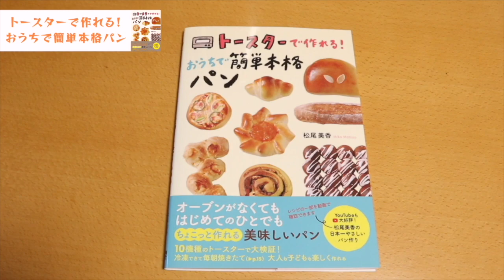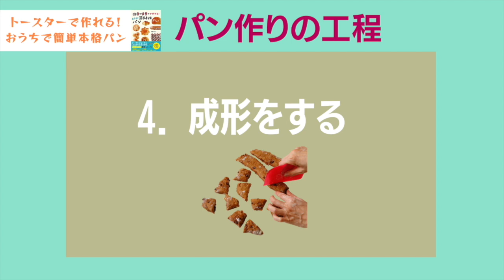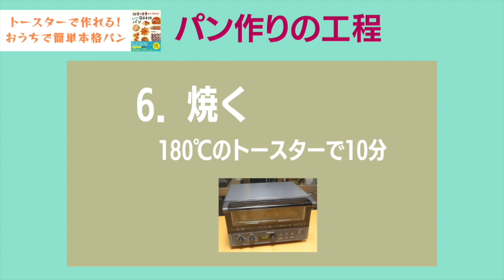混ぜっぱなし・ほったらかし・切りっぱなし・トースターでパン作り プチパン カフェ オ レ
2022年10月29日『トースターで作れる！おうちで簡単本格パン』が発売されました。
本に掲載されている「プチパン カフェ オ レ」をご紹介します。

オーブンがなくてもパンが焼けちゃう！なんて嬉しいですよね。
初心者でも簡単に美味しいパンが焼けるようになります。

難しい工程はなし！
混ぜっぱなし・ほったらかし・切りっぱなしでパン作り。
朝食にもおやつにもお酒のおつまみにもぴったりなパンです。
初心者さんも簡単に作れますので、ぜひ作ってみてくださいね。

―――　材料　―――

カメリヤ（強力粉）…150g
インスタントドライイースト…0.5g
砂糖…20g
塩…2g
牛乳…90g
卵…25g
米油…10g
インスタントコーヒー…大さじ3/4

トースター使用機種
日立　コンベクションオーブントースター　HMO-F200

『トースターで作れる！おうちで簡単本格パン』